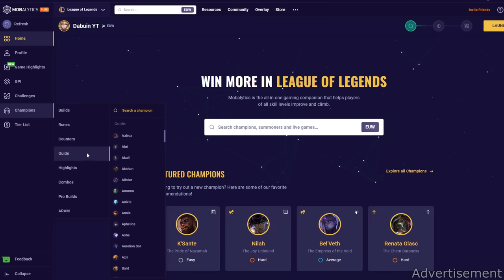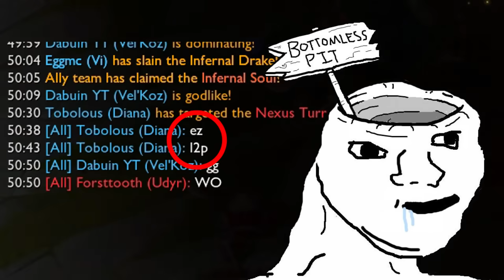Crit'Koz.exe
Full Crit Vel'Koz.exe
Not gonna lie, Full AD Velkoz feels pretty smooth! xD
AP Yasuo.exe will come next guys, sorry! 🙏
Your ideas for the next League.exe in the comments please! :)